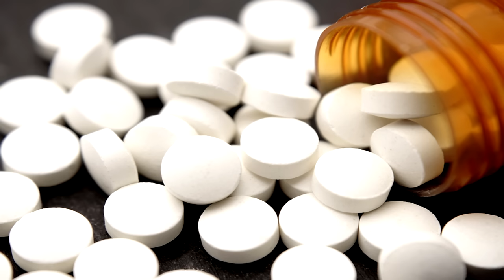Wrestling Origins: Randy Orton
The Apex Predator. The Legend Killer. The Viper. These are all menacing names fit for a dangerous man, which is why the are perfect for Randy Orton. Orton is now a veteran in the WWE and has had a long, illustrious career filled with major title wins and legendary storylines. He’s certainly lived up to his legacy as a third-generation Superstar and is cherished by fans despite mostly being a heel. At the time of this video, Randy is currently out with injury, but he’s set to return very soon. With that, here is Wrestling Origins: Randy Orton!